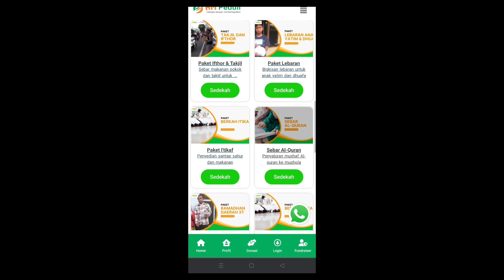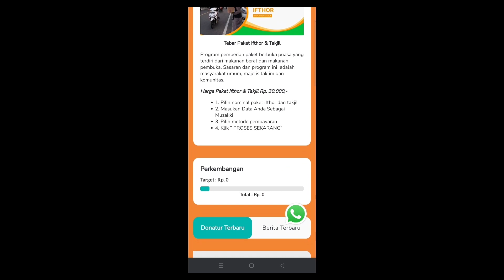Kultum Ramadhan Aika Rahidatul Husna - "Hikmah Puasa"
Informasi & Pendaftaran